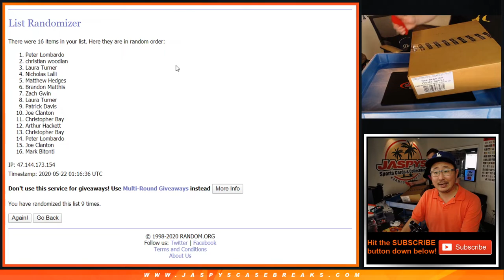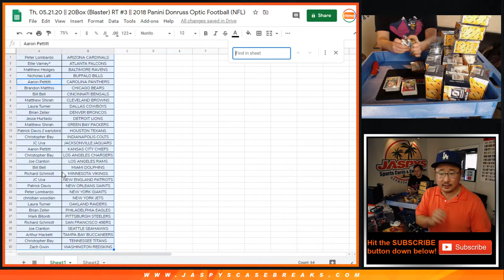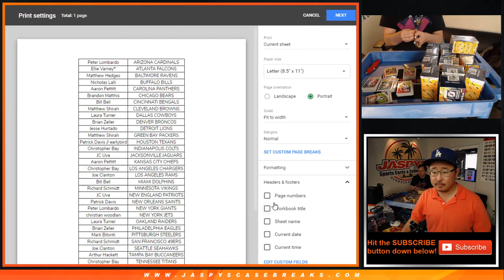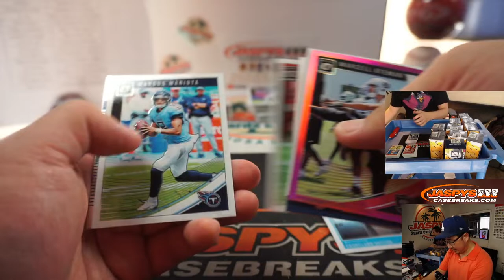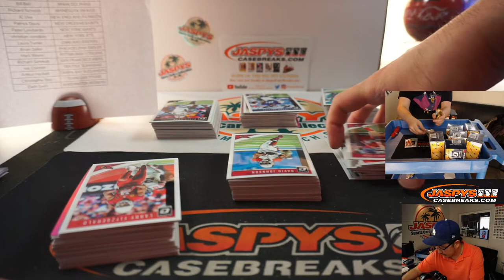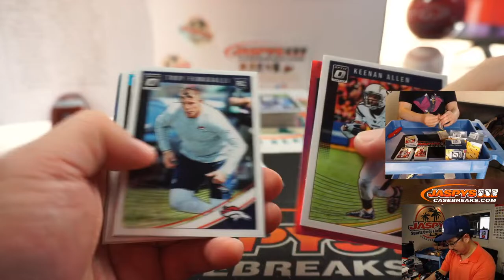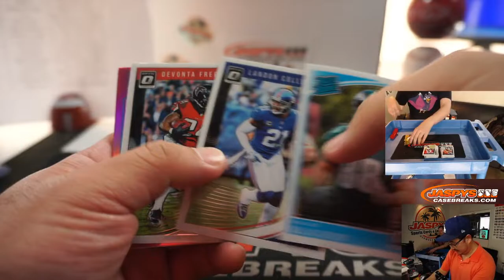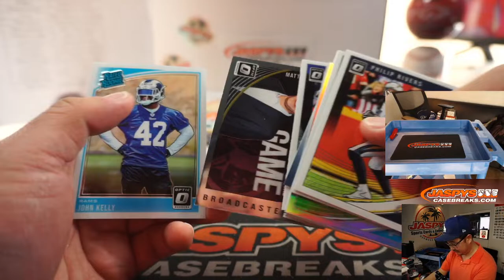Th, 05.21.20 || 20Box (Blaster) RT #3 || 2018 Panini Donruss Optic Football (NFL)